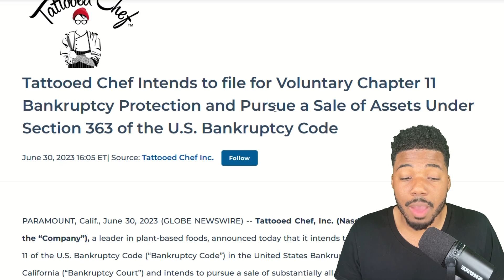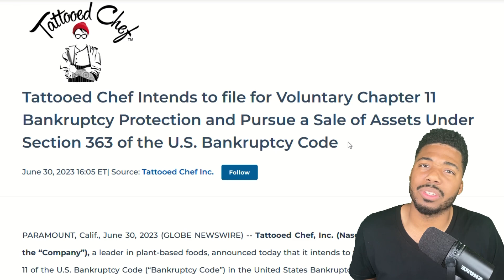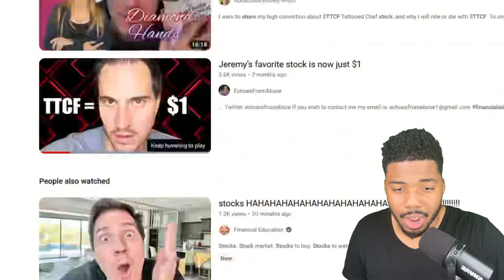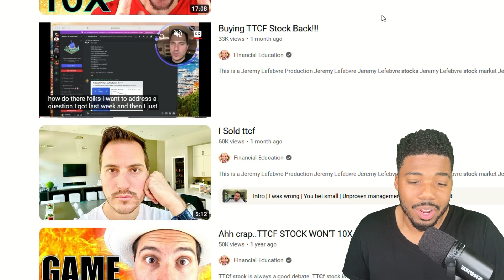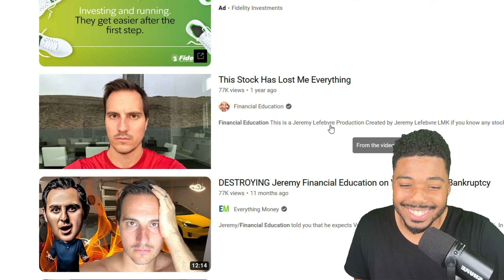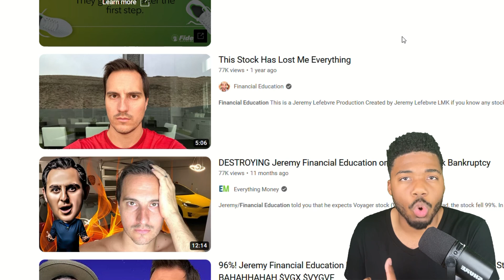TTCF FINALLY GOES BANKRUPT!